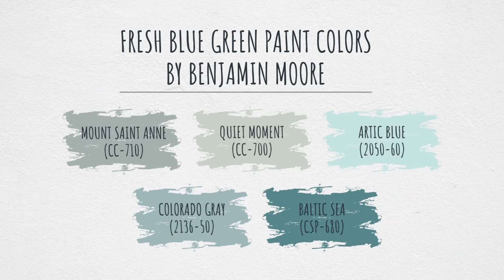15 Fresh Blue Green Paint Colors for Interior Wall (Trending Blue-Green Colors in 2022)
Explore 15 best blue-green paint colors that went viral in 2022 from Sherwin Williams, Benjamin Moore, and Behr.